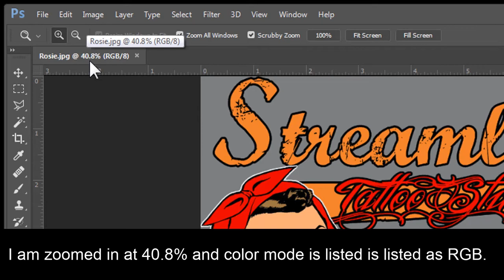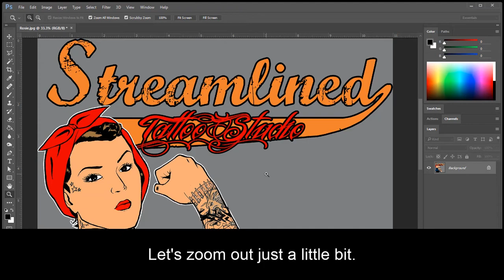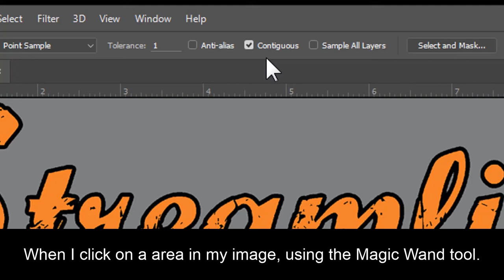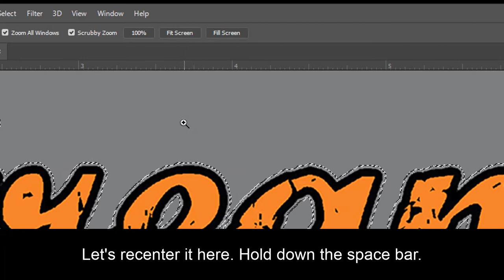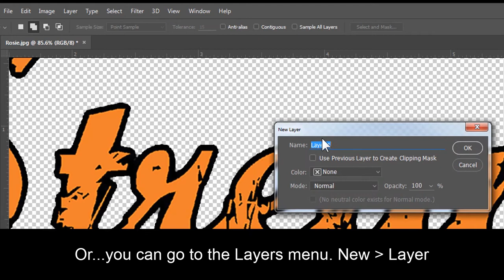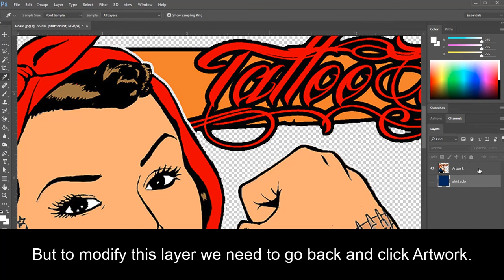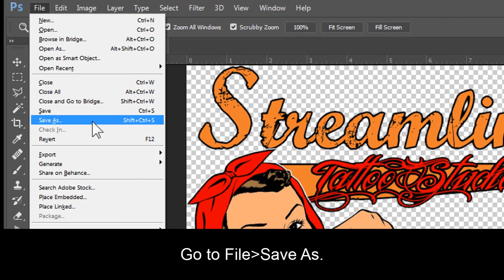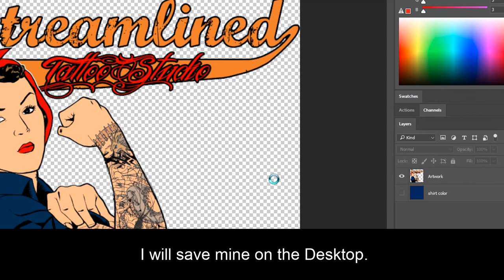GTX Maintenance - Adobe Photoshop Basic Artwork Setup for Printing with GTX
If you just got your GTX, but you're still a little fuzzy on how to print, don't stress we're here to help! Here's are the basics on how to set up your artwork to print with GTX!

Photoshop is either a registered trademark or trademark of Adobe Systems Incorporated in the United States and/or other countries.